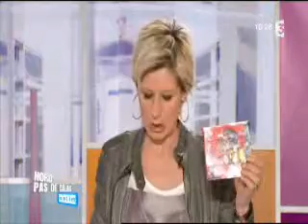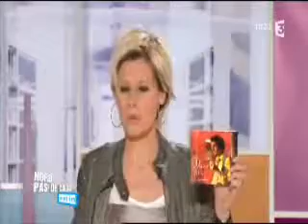Mémo France3 NPDC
interview Freddy Holleville  dit "Mémo" sur France 3 pour la sortie de l'album "à la lueur de nos ombres" (2014)